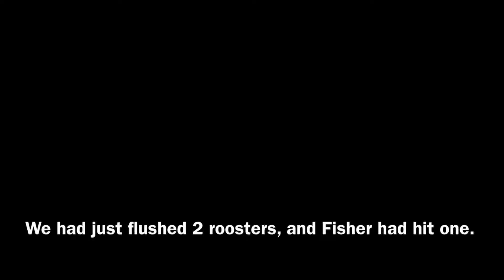PA Junior Pheasant Season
Hunting public ground! Video was recorded with iPhone 8plus, and was put together with iMovie.